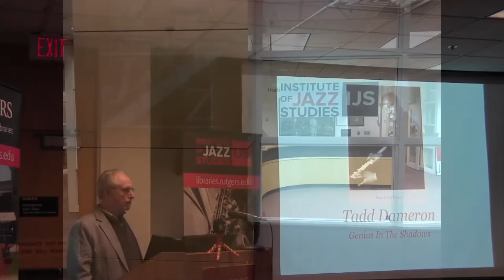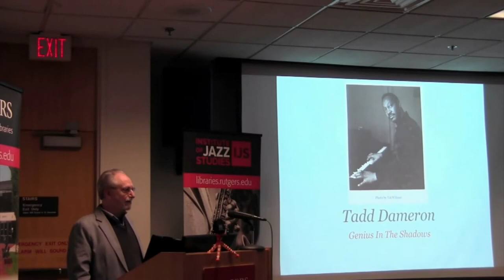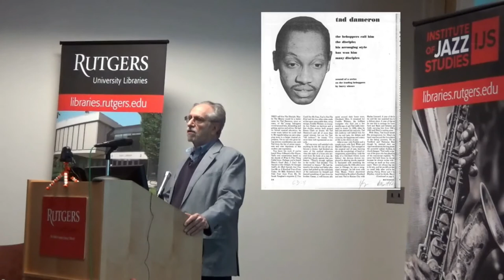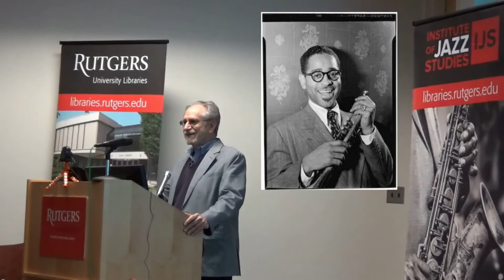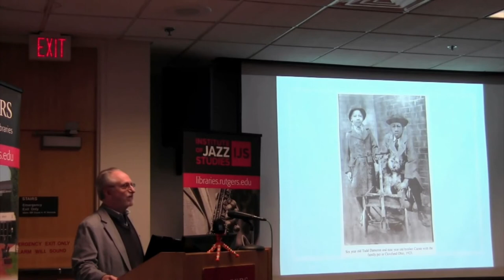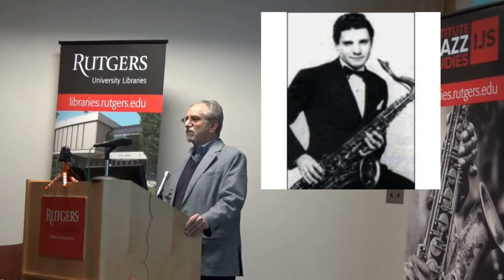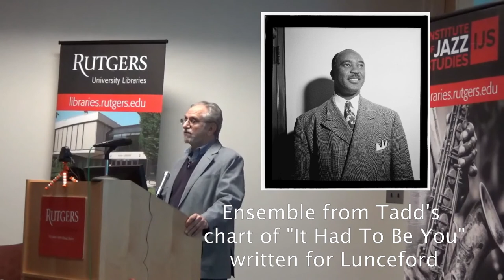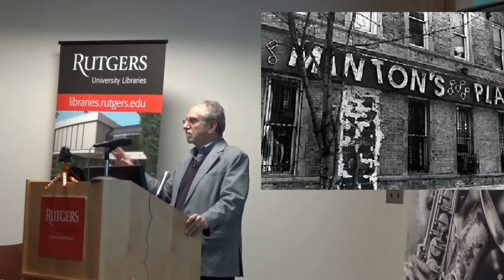Tadd Dameron Brief Bio Pt.1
This video is based on a talk given by musician and author Paul Combs at the Institute of Jazz Studies on April 19, 2019. The purpose of this overview of Dameron’s life was to give context for an examination of Dameron’s composition techniques.

Although not as well known as his friends and colleagues Charlie Parker, Dizzy Gillespie, and Thelonious Monk, Tadd Dameron’s contributions to the development of modern jazz are essential. He is one of the giants upon whose shoulders all present day jazz musicians stand.

Since the talk was given from notes to a live audience, it has been edited and augmented with musical examples, as well as re-recordings of Paul’s narrative, in order to work better as a video presentation.

Music under title: The Tadd Walk, by Tadd Dameron

©️2020, Paul Combs